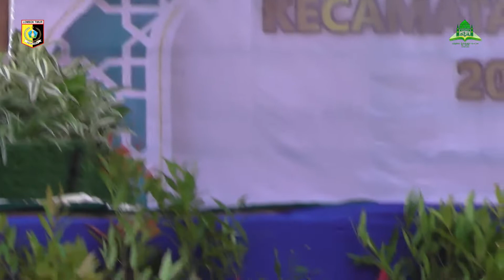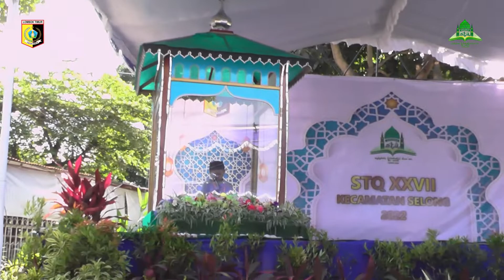HARI PERTAMA SELEKSI TILAWATIL QUR'AN KE XXVII TINGKAT KECAMATAN SELONG